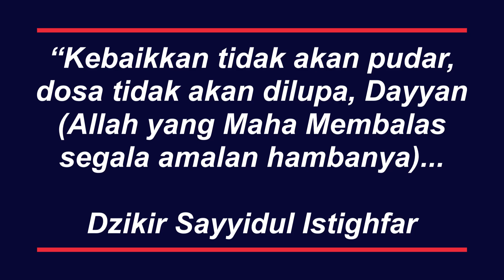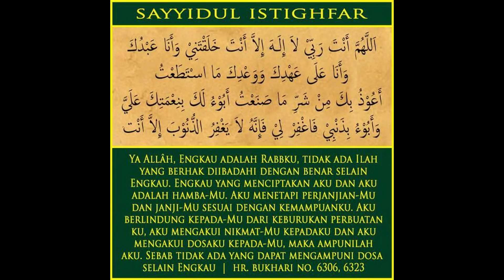Kebaikkan tidak akan pudar, dosa tidak akan dilupa, Dayyan (Allah yang Maha Membalas segala amalan-)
Hadis-hadis Nabi

Ust  Mohd Zamri Shafie

Tarikh:  7 hb Oktober 2023
(Sabtu)
21hb RabiulAwal 1445
Kitab: Hadis Nabi Muhammad SAW,

“Kebaikkan tidak akan pudar,  dosa tidak akan dilupa, Dayyan (Allah yang Maha Membalas segala amalan hambanya)...

Kelebihan Dzikir Sayyidul Istighfar

Jom tanya ust. Biar tahu jgn keliru.

Rebut 5 perkara sebelum datangnya 5 perkara.
JAGA SOP
#*LINDUNG DIRI DARI COVID-19

Jazakumullahu khairan katheeran

ARTIKEL » IRSYAD AL-HADITH SIRI KE 565: APA YANG KAMU LAKUKAN KEPADA ORANG LAIN KAMU AKAN DIBALAS
IRSYAD AL-HADITH SIRI KE 565: APA YANG KAMU LAKUKAN KEPADA ORANG LAIN KAMU AKAN DIBALAS
Soalan

Ramai orang menyebutkan: “apa yang kita lakukan kita akan dibalas balik”. Adakah ia hadis Nabi SAW dan jika ia adalah hadis apakah statusnya?

 Ringkasan Jawapan

Perkataan “sepertimana kamu lakukan kamu akan dibalas balik” merupakan ungkapan yang masyhur. Ungkapan ini diambil dari sebuah riwayat seperti yang direkodkan oleh Abdul Razzaq dalam Musannafnya yang berbunyi:

الْبِرُّ لَا يَبْلَى، وَالْإِثْمُ لَا يُنْسَى، وَالدَّيَّانُ لَا يَمُوتُ، فَكُنْ كَمَا شِئْتَ كَمَا تَدِينُ تُدَانُ

Maksudnya: “Kebaikkan tidak akan pudar, dosa tidak akan dilupa, al-Dayyan(Allah yang Maha Membalas segala amalan hambanya) tidak akan mati, jadilah sepertimana yang kamu ingin, sepertimana yang kamu lakukan kamu akan dibalas.”

Riwayat ini dinilai sebagai daif oleh ulama hadis seperti Ibn Hajar al-Asqalani dalam Fath al-Bari namun maknanya adalah benar. Dalam hadis, Nabi SAW mengingatkan bahawa siapa yang memudahkan urusan orang lain maka Allah SWT akan memudahkan urusannya. Manakala orang yang menyusahkan urusan orang lain maka Allah SWT juga akan menyukarkan urusannya.

 Huraian Jawapan

Perkataan “seperti mana kamu lakukan kamu akan dibalas balik” merupakan ungkapan yang masyhur. Ungkapan ini diambil dari sebuah riwayat yang berbunyi:

Maksudnya: “Kebaikkan tidak akan pudar, dosa tidak akan dilupa, al-Dayyan(Allah yang Maha Membalas segala amalan hambanya) tidak akan mati, jadilah sepertimana yang kamu ingin, kamu akan dibalas seperti mana yang kamu telah lakukan.”

(Riwayat Abdul Razaq dalam Musannafnya)

Riwayat ini terdapat dalam Musannaf Abd al-Razzaq, al-Asma’ wa al-Sifat, al-Zuhd al-Kabir oleh al-Baihaqi[1]. Ia diriwayatkan oleh Abdul Razzaq daripada Ma’mar daripada Ayub daripada Abu Qilabah Daripada Nabi SAW[2]. Walau bagaimanapun riwayat ini ialah riwayat yang mursal kerana Abu Qilabah ialah seorang tab’in dan tidak pernah bertemu dengan Nabi SAW. Adapun perawi yang lain merupakan perawi yang thiqahsebagaimana yang dinyatakan oleh Ibn Hajar al-Asqallani[3].

Home » Blog » Doa » Sayyidul Istighfar

SAYYIDUL ISTIGHFAR (Penghulu Istighfar Rumi)
Oleh Muhamad Naim
Bagaimanakah bacaan dan kelebihan Sayyidul Istighfar?

Sayyidul Istighfar adalah merupakan salah satu doa atau ucapan taubat yang amat digalakkan.

Bacaan sayyidul istighfar mahupun juga dikenali sebagai penghulu istighfar adalah seperti berikut:

 Allaahumma Anta Rabbii Laa ilaaha illaa Annta Kholaq-tanii Wa Anaa ‘Abduka Wa Anaa ‘Ala ‘Ahdika Wawa’ Dika Mas-tatha’-tu Auudzu-bika Min Syarrimaa Sona’-tu Abuu-U Laka Bini’matika ‘Alayya Wa Abuu-U Bidzanmmbi, Faghfirlii Fainnahu Laa Yagh-Firudz-zunuuba Illaa Annta.

Maksudnya:

Ya Allah, Engkaulah Tuhanku, tidak ada Tuhan kecuali Engkau, Engkau telah menciptakan aku dan aku adalah hambaMu, dan hamba pasti menuruti ketentuan-ketentuanMu, janji-janjiMu sesuai kemampuanku. Aku meminta penjagaanMu dari buruknya segala perbuatanku, aku mengakui segala nikmat yang Engkau berikan dan mengakui adanya dosa-dosa yang aku lakukan. Tidak ada yang mengampuni dosa-dosa kecuali engkau.
Maksud Istighfar
Maksud istighfar adalah:

Menundukkan hati, jiwa dan fikiran terhadap Allah dalam memohon keampunan atas segala dosa serta kesilapan yang dilakukan.

Setelah selesai mengerjakan Solat Sunat Taubat digalakkan untuk banyak-banyak membaca istighfar dan minta ampun kepada Allah SWT.

Hendaklah istighfar di ucapkan sambil menghayati maknanya, iaitu memohon kepada Allah supaya mengampunkan segala dosa yang sudah telanjur dilakukan.

Jangan hanya ucapan di bibir, maksudnya bibir mengucapkan istighfar tetapi hati tidak berniat untuk meninggalkan perbuatan maksiat.

Kelebihan Sayyidul Istighfar
Kelebihan Sayyidul Istighfar
Banyak faedah dan manfaat daripada istighfar, faedah yang paling nyata dan diketahui semua orang ialah untuk mendapat maghfirah atau keampunan daripada Allah SWT.